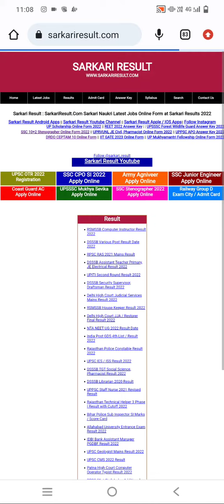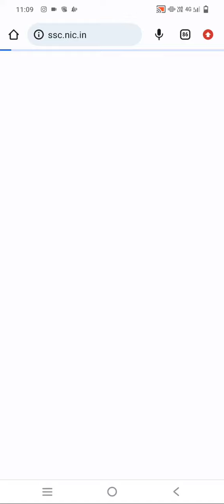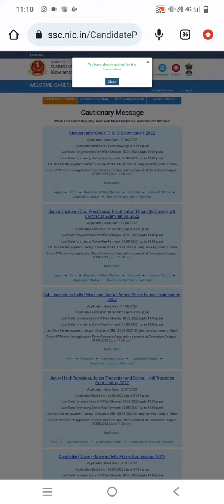online form apply website